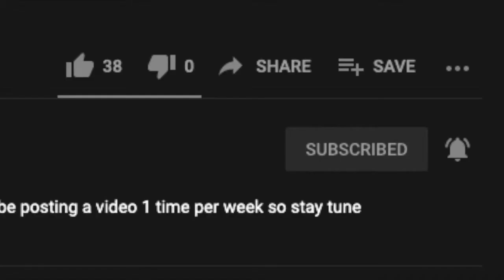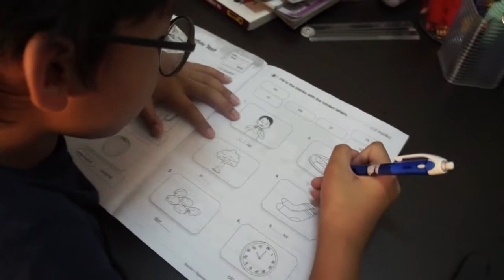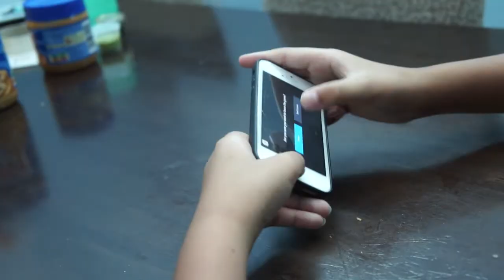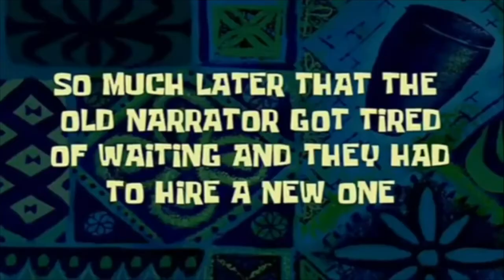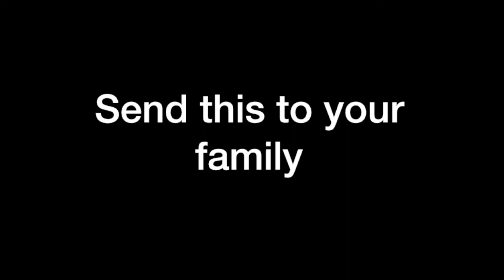How Brothers look like 1#(expectation & reality)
Hey guys! Hope you guys enjoy my video it's entertaining, make sure to watch till the end. Btw no one was injured in this video:)

I'm looking forward to most of my viewer support!